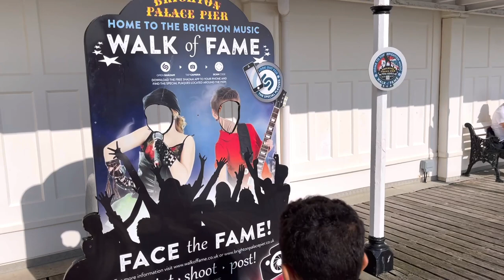Brighton Beach Walk | Brighton Pier | Brighton Palace Pier | vlog